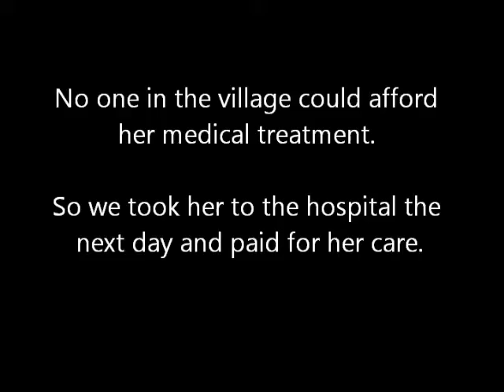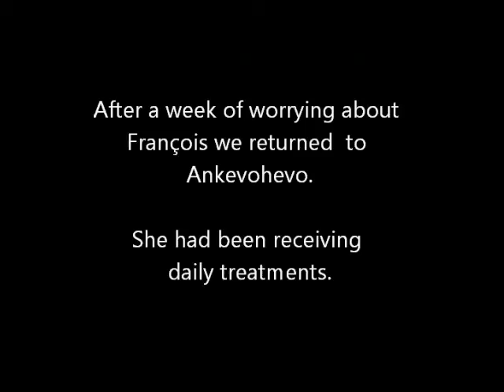Francios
Francios has a special place in my heart. This poor girl was suffering from a week-old flesh eating bacterial infection. No one in her small poor village could afford her medical care. So we took her to the hospital and paid for her care.